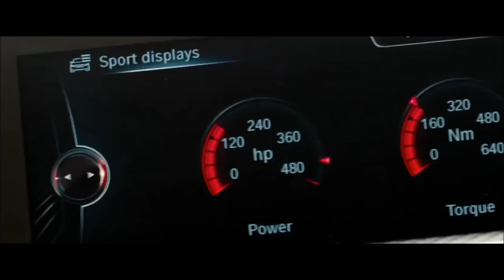Ilkay Sencan & Dynoro - Rockstar (Overdrive Stealing)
↪ ⚠If someone has any problem with this song and want to remove this song from my channel then before give me strike contact me I will definitely delete this song, video⚠